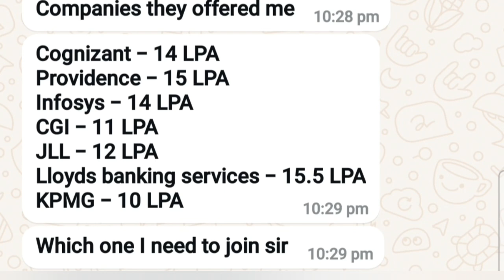How to get MORE Interview calls